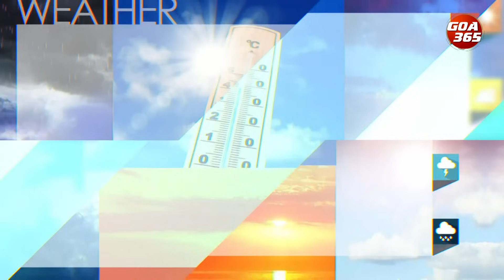The News Today : 04th Dec 2023